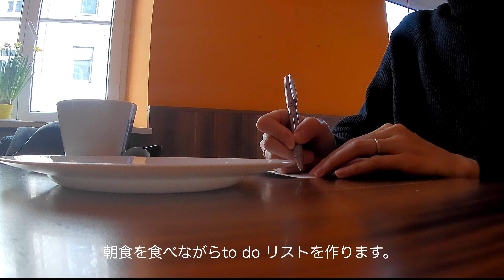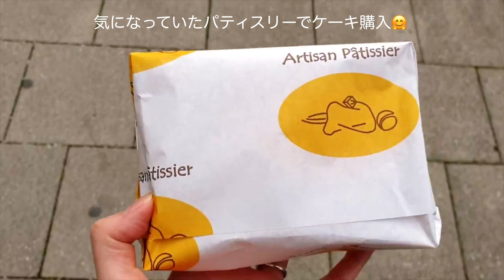[海外生活]フルーツ飴を失敗した日/好きなアンティーク食器でのおうちカフェ。主婦の日常Vlog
知り合いも友達もいない海外で生活しています。
こういう時こそ日常を大切に。
ドイツの街の様子もお届けしています。

今回は、フルーツ飴を作って、、
大失敗😭

もし動画が良いと感じて頂けましたら

꙳★*ﾟクリスマスマーケット時期の日常꙳★

非公開になりますが、ドイツ生活の日常をコラムのような形で綴っております。